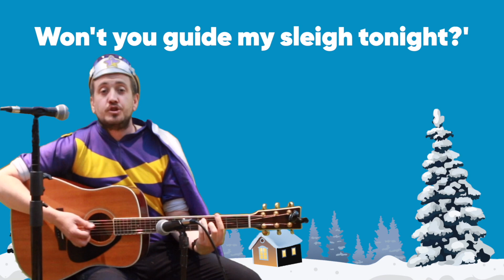Rudolph The Red Nose Reindeer Performed By Captain Starlight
Have an awesome festive season from all the Captain Starlights. Sing along with Captain starlight to the classic Christmas carol, Rudolph The Red-nosed Reindeer!